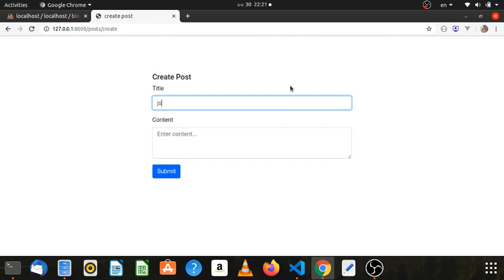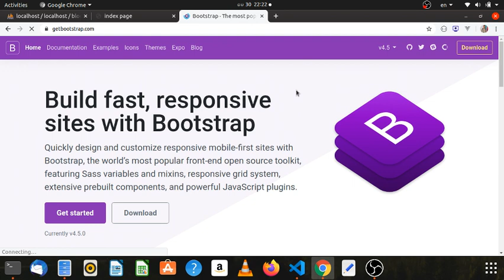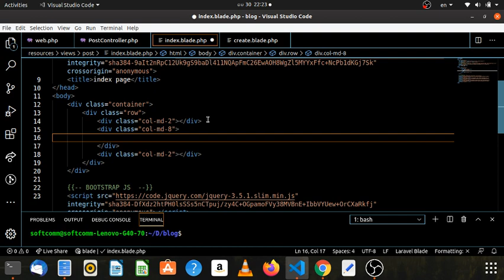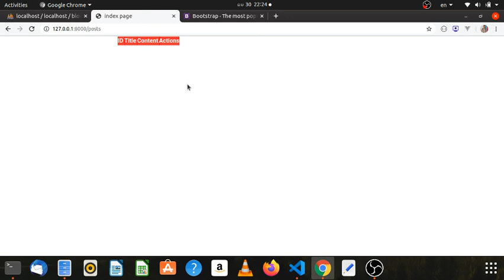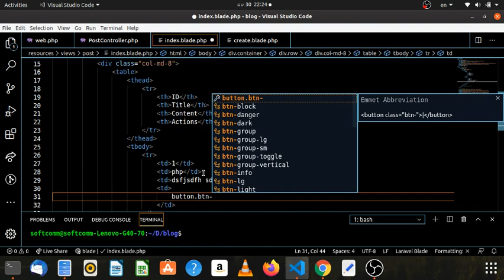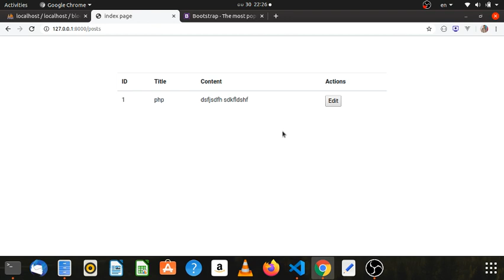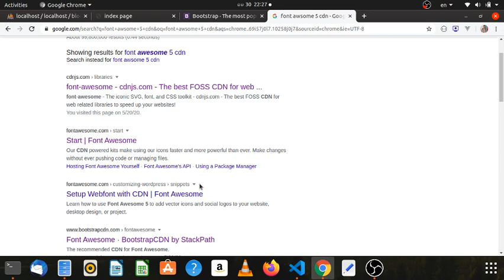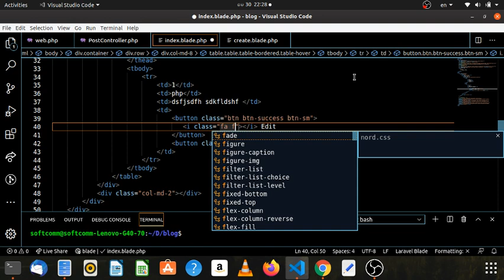08. Create table to display data & add font awesome icon - Myanmar Programming Tutorials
episode - 08
Designing a form to display post datas & use font awesome to make design more attractive